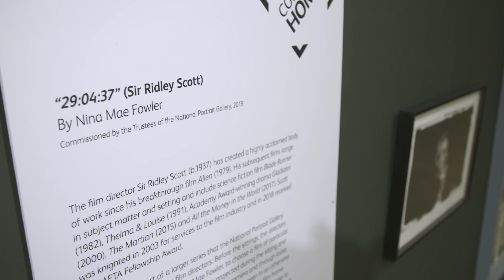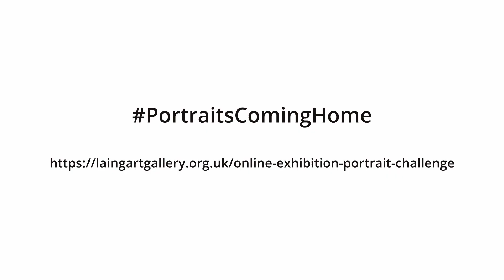COMING HOME: Sir Ridley Scott (Learning Programme)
A portrait of acclaimed film director Sir Ridley Scott has been loaned to the Laing Art Gallery from the National Portrait Gallery in London as part of its COMING HOME initiative, which sees portraits of iconic individuals being loaned to places across the UK with which they are most closely associated.

The initiative has been supported by an online learning programme for teachers and schools. This included two virtual CPD opportunities with Art Consultant Susan Coles, and a Portrait Challenge which you can now view the entries for on the Laing Art Gallery's website.

Scott was born in South Shields, Tyne and Wear in 1937 and his films include Alien (1979), Thelma and Louise (1991) and Academy Award-winning drama Gladiator (2000). He was knighted in 2003 for services to the film industry and in 2018 received the BAFTA Fellowship Award.

The drawing is by Nina Mae Fowler and is part of a larger series that the National Portrait Gallery in London commissioned of leading film directors.

The artist captured the portrait of Scott with his face lit only by the light of the screen in an otherwise darkened space. Scott chose to watch the scene from a film that was a major turning point for him and his relationship to cinema. The title of the portrait, "29:04:37", refers to the exact film frame the director is watching when Fowler captured his portrait.

COMING HOME has been made possible by the National Portrait Gallery, the Department for Digital, Culture, Media and Sport, generous contributions from The Thompson Family Charitable Trust and funds raised at the Gallery’s Portrait Gala in 2017.